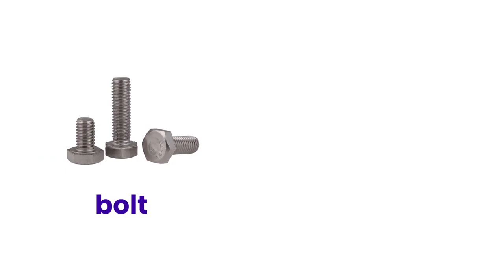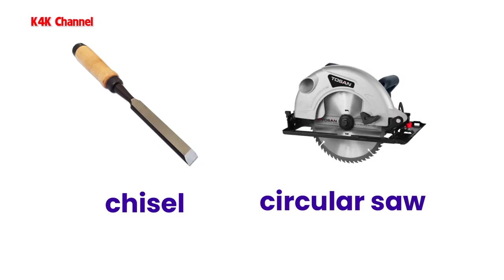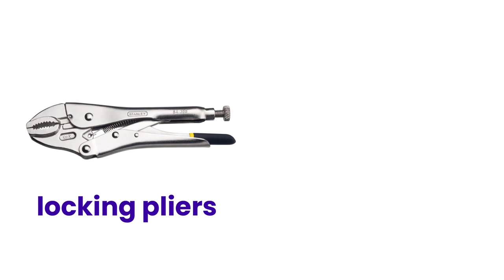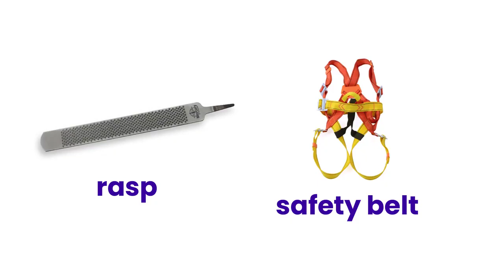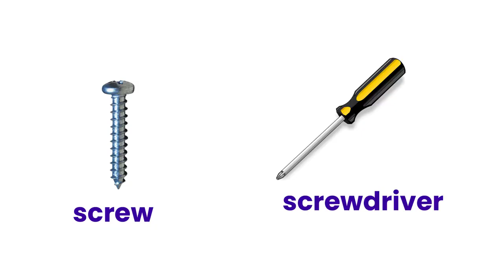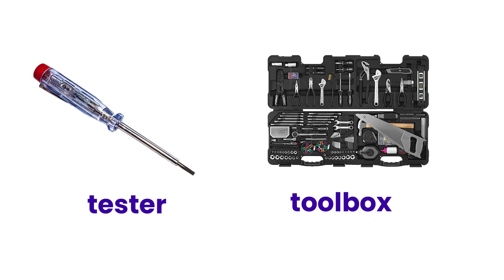English Vocabulary - Tools and Equipment උපකරණ වල නම් ඉංග්‍රීසියෙන්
මෙම වීඩියෝව නැරඹීමෙන් අප එදිනෙදා භාවිතා කරන උපකරණ වල නම් ඉංග්‍රීසියෙන් ඉගන ගැනීමට හැකිවෙයි.